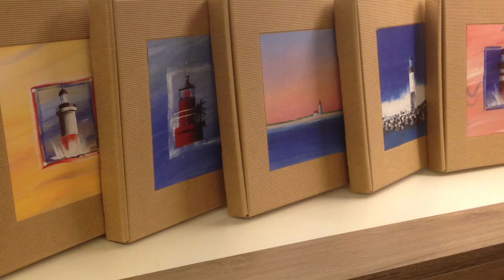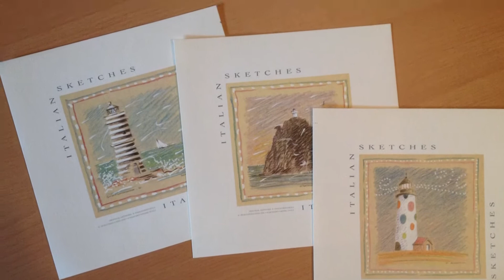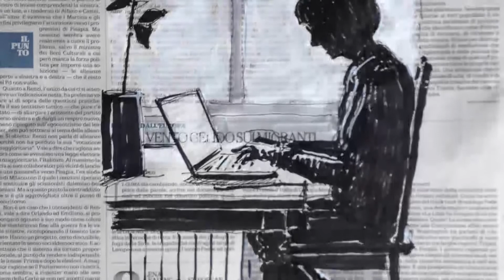"ORMEGGI 5" - Arte contemporanea: Paolo Bernacca - a cura di Riccardo Coppola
L'arte di Paolo Bernacca è la vera sintesi tra disegno, pittura e grafica. Un occhio sempre attento a scrutare il confine tra regno marino e regno terrestre segnato dai fari; o a cogliere con gli sketches la visione delle suggestioni ambientali e architettoniche della città come in una serie infinita di pagine di diari urbani; o a fissare con sguardo critico e ironico fatti e personaggi sulle pagine dei quotidiani usciti nel giorno stesso.